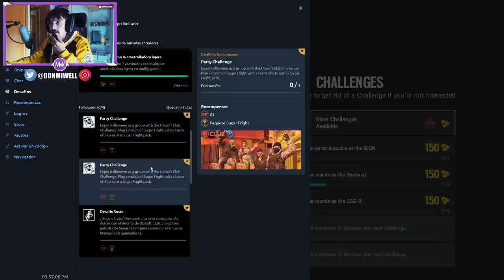EL MEJOR EVENTO DE RAINBOW SIX